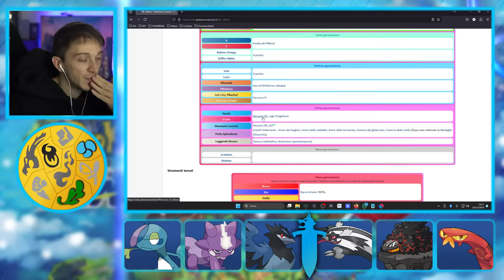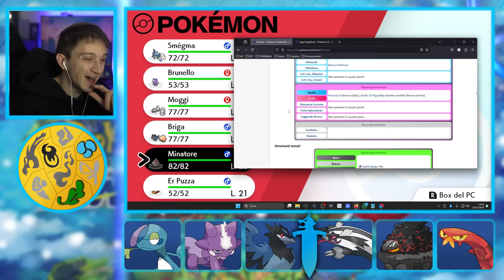QUESTO POKEMON MI FA SB..(meglio non dirlo) - Pokemon Spada #8